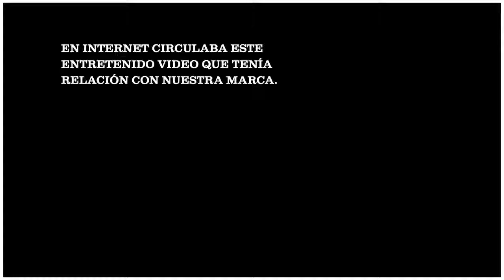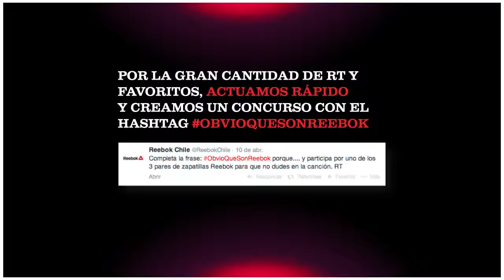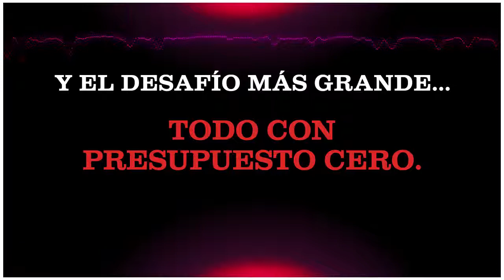Esas son Reebook o son Nike - Global Interactive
GlobalInteractive recibió el “Premio Especial a la Creatividad” en los PremiosAmauta con la acción "Obvio que son Rebook" ►goo.gl/ieI4xF